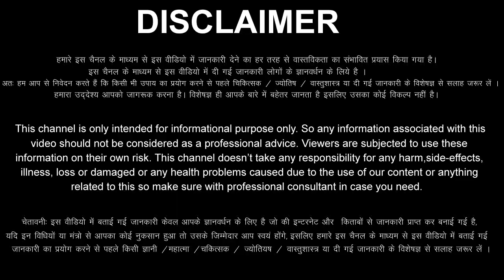Meen Rashi 16 September 2022 Aaj Ka Meen Rashifal Meen Rashifal 16 September 2022 Pisces Horoscope